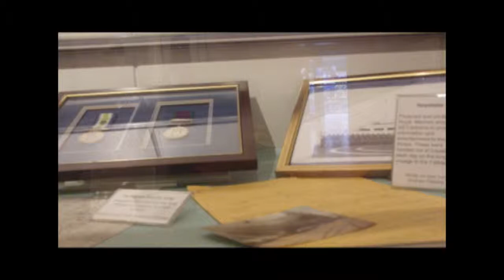Photographs and displays from the exhibition